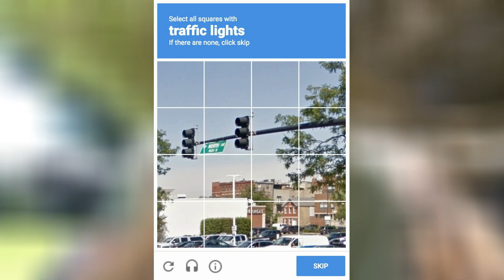This was my biggest fear when I moved to USA